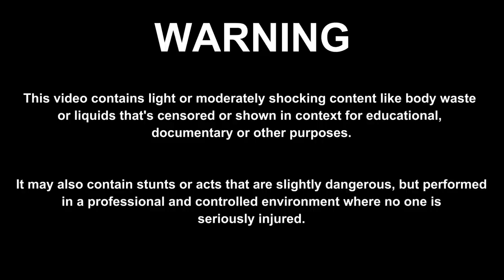745 - Infected Swollen Ear Wax Removal